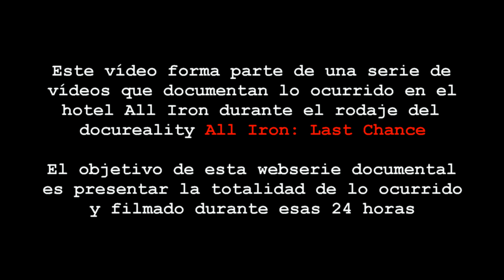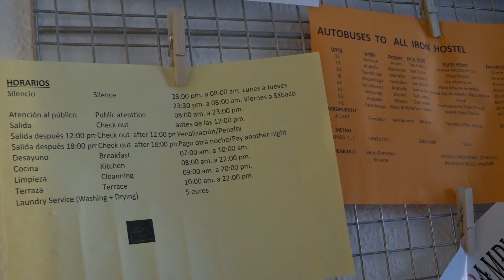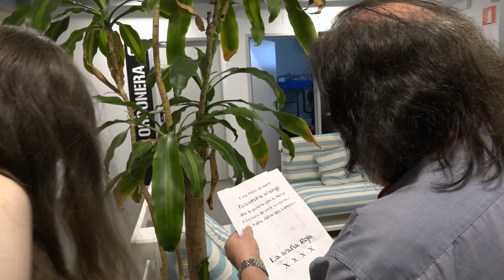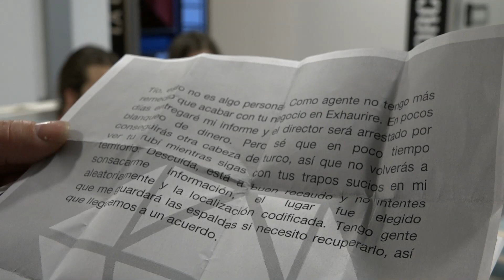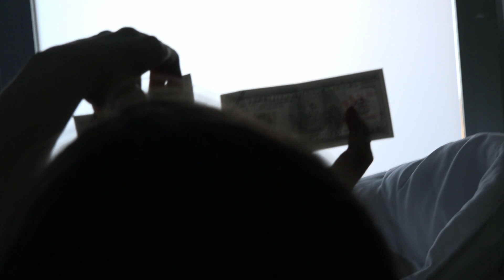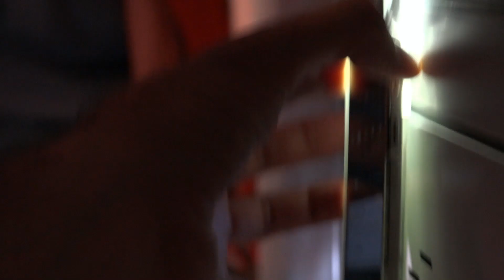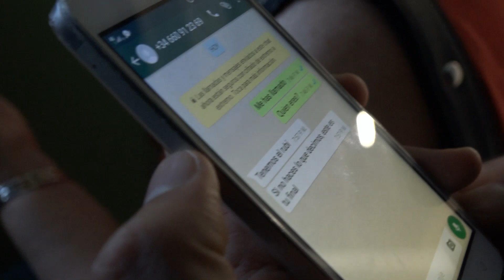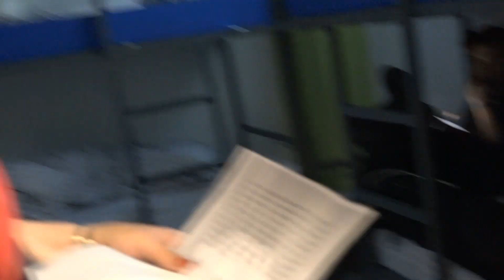ALL IRON LAST CHANCE 19,06 20,43 WEBSERIE